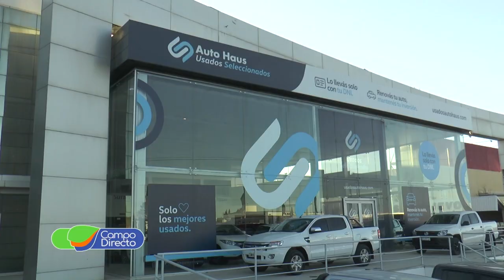Auto Haus presenta su Agro Canje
Desde la sucursal de Río Cuarto, Auto Haus nos presenta Agro Canje, una excelente opción para llegar a tu nueva Amarok.